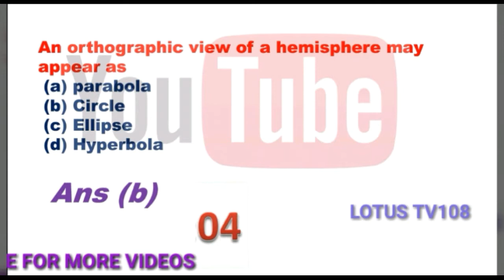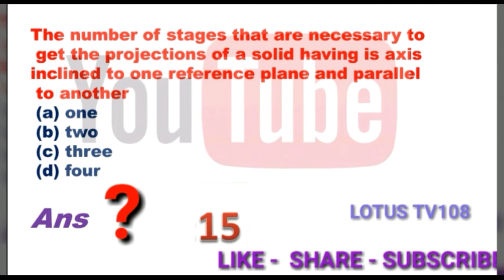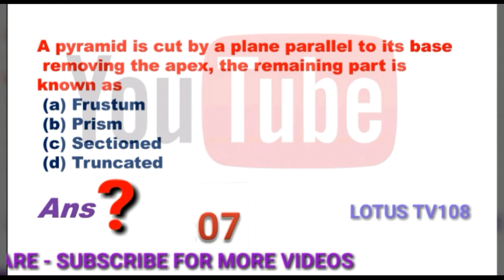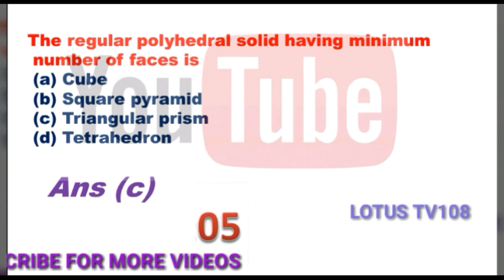ENGINEERING DRAWING MCQ QUIZ 3 FOR IES AND for all competitive EXAMS